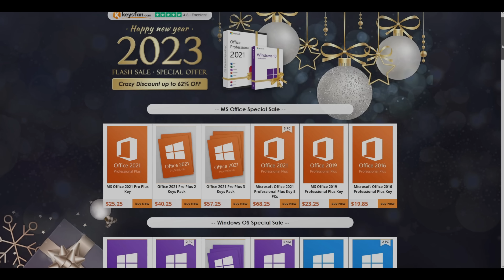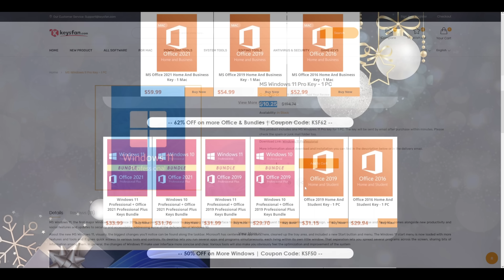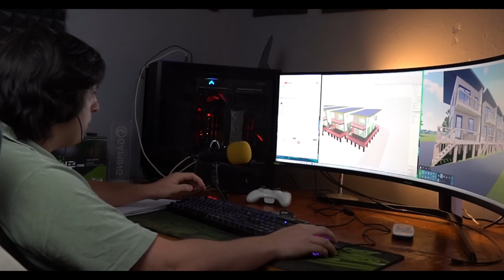El GAMING DEL FUTURO es en Ultra-Panorámico 32:9? ¿REALMENTE Vale la pena? | Odyssey G9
En Twitter para contacto directo!

Y en twitch para transmisiones más offtopic!

Apoya el canal con una donacion si deseas!

Muy buenas a todos muchachos! Hoy les comparto una reflección sobre si vale la pena pasarse a 32:9, que es lo que implica este formato y si realmente deberías considerarlo . Con sus pro y sus contras.